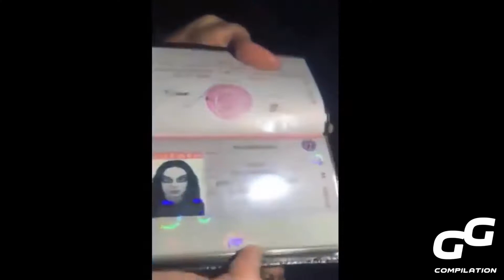Russian Meme Compilation | BEST OF JULY 2020 | RUSSIAN SATURDAY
STAY SAFE

➟ MEME Monday                  6 P.M
➟ VEHICLE Tuesday              6 P.M
➟ MEME Wednesday            6 P.M
➟ SPECIAL Thursday            6 P.M
➟ ANIMAL Friday                   6 P.M
➟ RUSSIAN Saturday            6 P.M
➟ THROWBACK Sunday       6 P.M